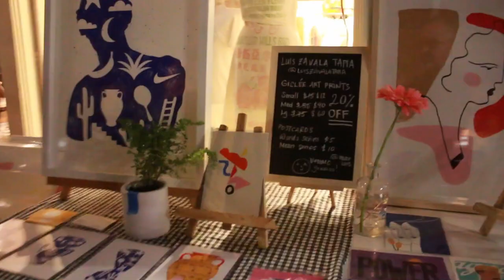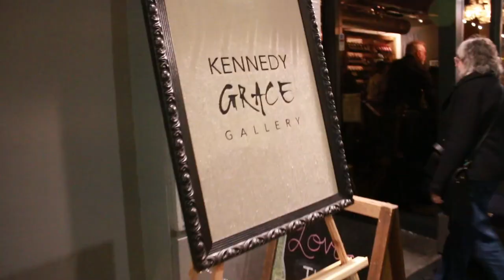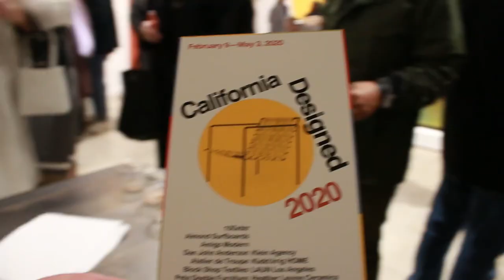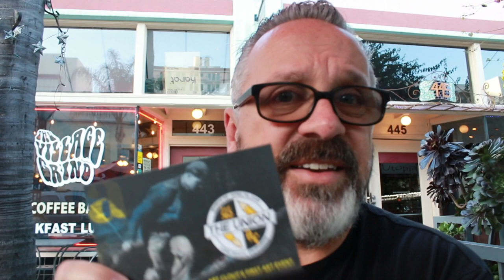Just out for an Art Walk in Long Beach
Hello and welcome to Art Clout's first video. We are a small group of artists who came together to help build more awareness for visual arts in Long Beach, CA.

Every 2nd Saturday, the Arts Council of Long Beach hosts an art walk in the East Village Arts district, and we decided to bring a video camera along for the stroll.

In the future, we'll be showcasing artists, venues, other events around town, and even some of our own parties and showings.